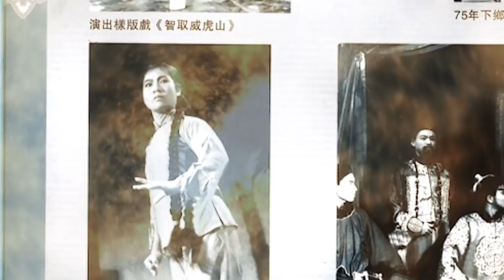藝粹長存：「一代宗師」紅線女 (郭鳳女紅腔鳳女戲壇45週年粵曲演唱會)